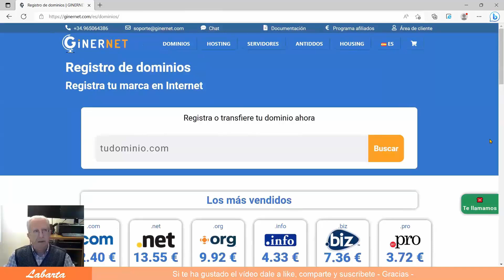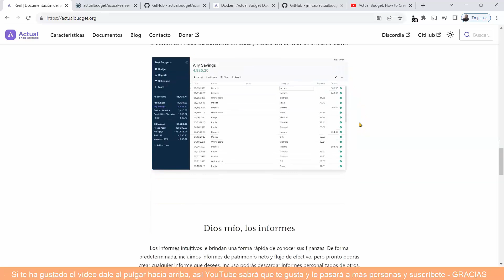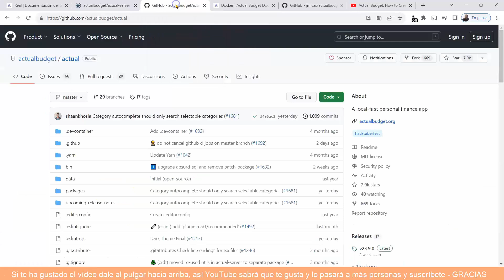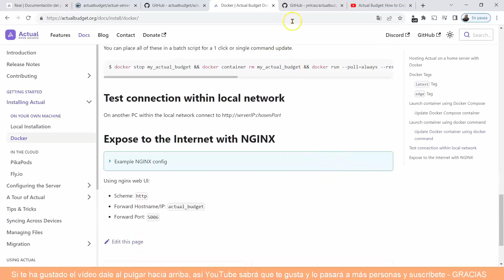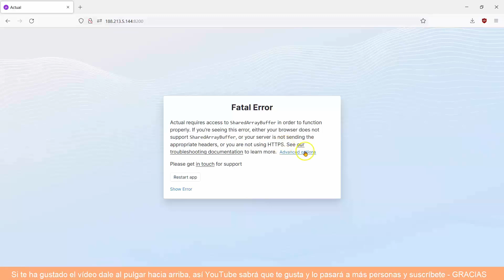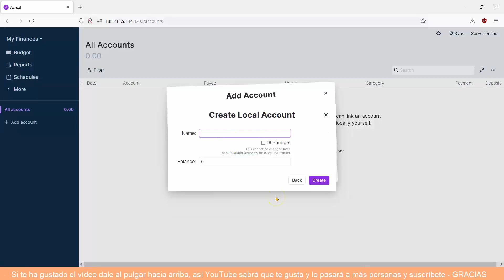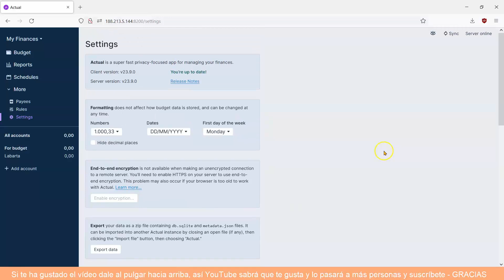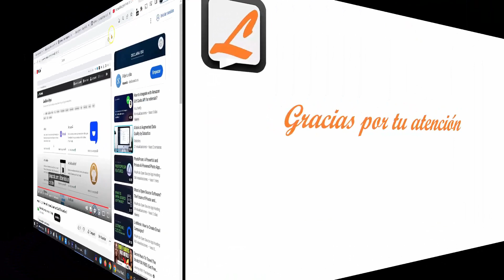Cómo instalar Actual Budget usando Docker compose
Actual Budget es una aplicación súper rápida y centrada en la privacidad para administrar tus finanzas.
Eres dueño de tus datos y puedes hacer lo que quieras con ellos.
Con sincronización multidispositivo, cifrado de extremo a extremo opcional y mucho más.

NOTA:
En estos vídeos me limito a explicar como hacer la instalación usando docker-compose, pero no puedo enseñar a utilizarlos ya que algunas de estas aplicaciones no las utilizo y no sé realmente como se configuran y usan los programas.
Puedes encontrar bastantes artículos en Google y vídeos en YouTube que lo explican mucho mejor que yo pueda hacerlo.
Gracias por tu comprensión.